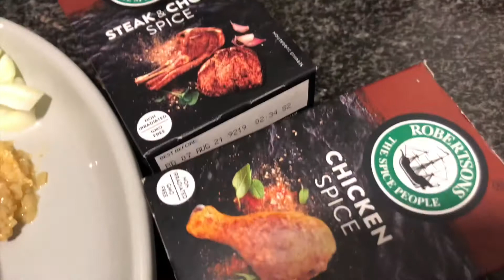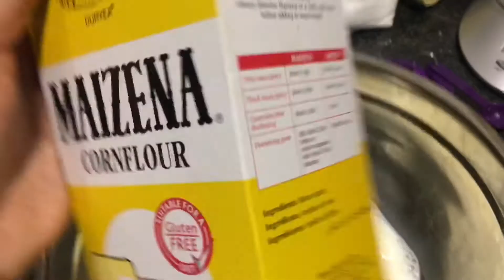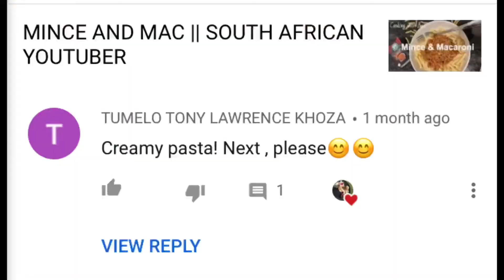Creamy pasta with no cream || Basi’s bakes || South African Youtuber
Hey sweeties.

***Open and read me for the recipe***

In this episode of Basi’s Bakes, i make a dish that was requested by Tumelo Khoza in my 2nd video.

This is a creamy pasta dish with zero cream. You can switch up my recipe and add your own flare, dont forget to tag me on Twitter/instagram for me to see your creations.

I didnt measure exactly how much spaghetti i used but i took half the 500g and obviously if you watched till the end this was waay to much if you wanted more sauce so ill put use 1/3 of the packet and it’ll serve 2-3 people that way

✨RECIPE✨
Creamy Pasta with milk

Ingredients:
1/3 of the packet Pasta
15ml(1Tbp)Canola oil
3 small Chicken Breasts(cubed)
20ml(2tsp) each Robertsons Chicken and Steak & Chops Spice
Salt n Pepper to taste
1/2 Onion(sliced or diced)
250ml(1 cup) Milk
20-25ml(4 1/2 tsp) Cornflour
1 heaped Tbp Basil Pesto(optional)
5 Button Mushrooms, Sliced(optional)

Method
1. Pour oil in a pan. Fry chicken with spices and Salt n Pepper
2. Once browned, take chicken out of pan and add onions
3. Cook onions till soft and add mushrooms
4. While waiting for onions and mushrooms, cook pasta and follow packet details
5. Mix together the cornflour and the milk in a bowl
6. Add chicken back to the pan together with the milk & cornflour mixture
7. Reduce heat,stir occasionally and watch it thicken.
8. Add the pesto
9. By this time your pasta should be ready and al dente, remember its still going to cook in the sauce so dont cook all the way.
10. Combine pasta with the creamy chicken sauce, taste and adjust seasoning.
11. Enjoy your creamy chicken pasta✨

Please don’t forget to COMMENT, LIKE and